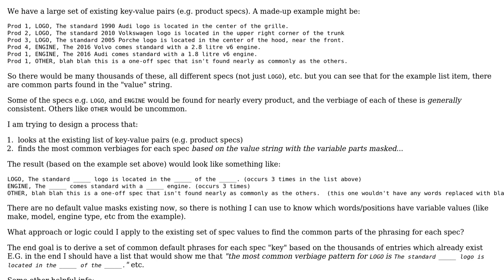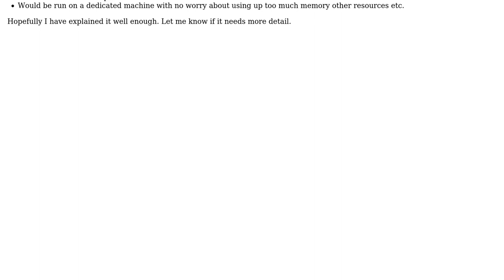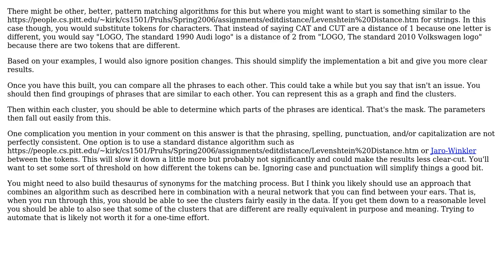Architect Solution to generate set of Default Phrases from a large list of specific phrases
With thanks & praise to God, and with thanks to the many people who have made this project possible! You are responsible for your own actions.